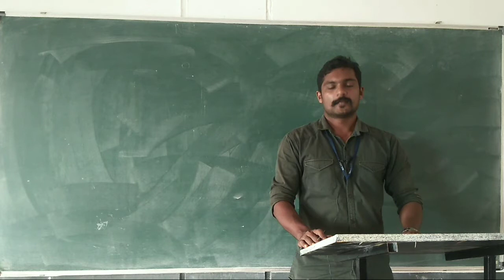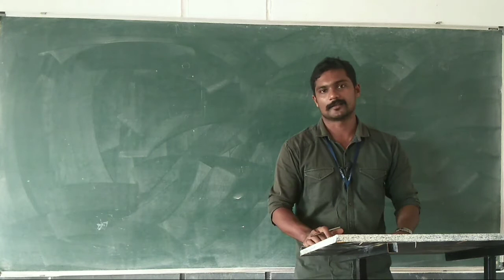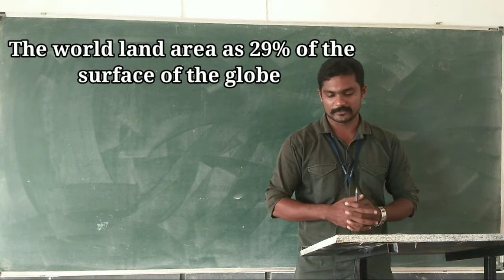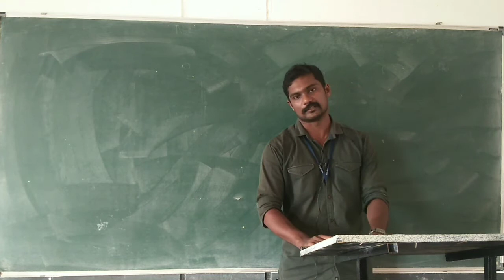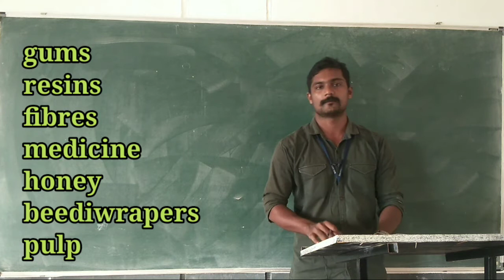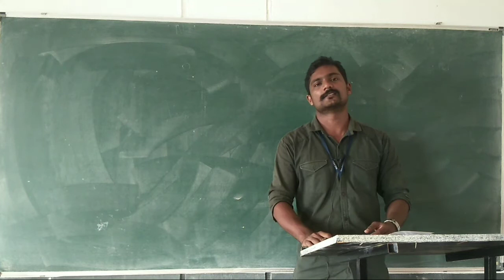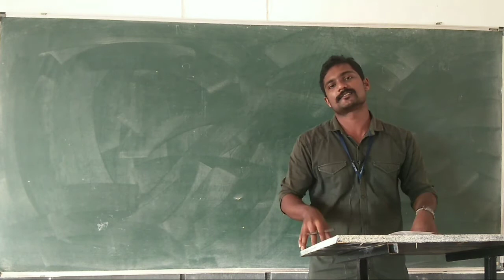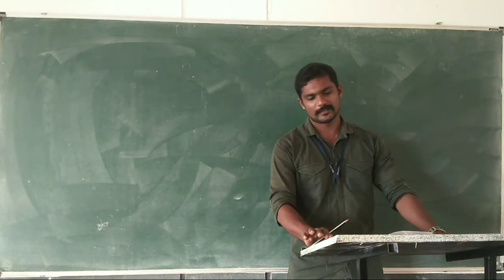FOREST RESOURCES | PART 3 | MODULE 1 | ESDM | AUTOMOBILE ENGINEERING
This video gives the brief explanation about forest resources.